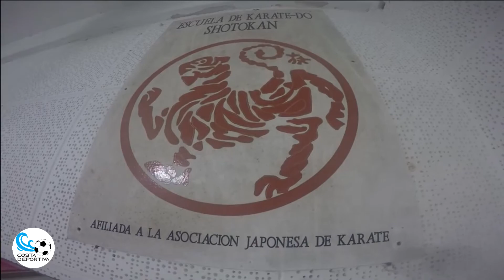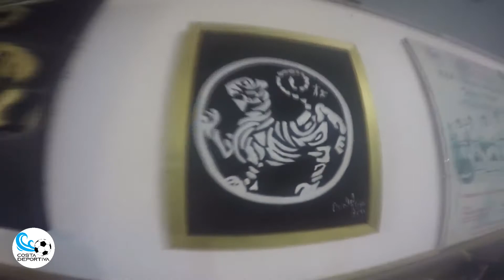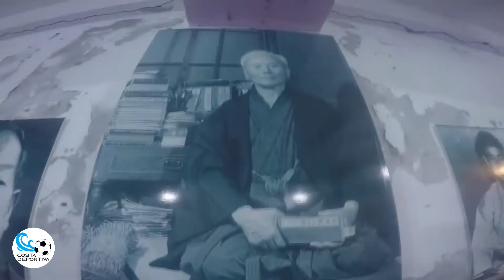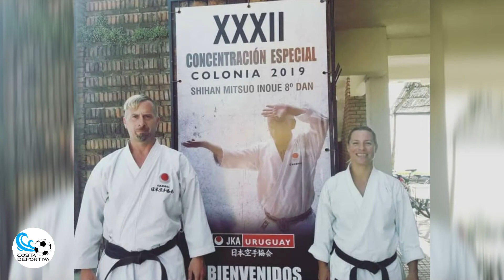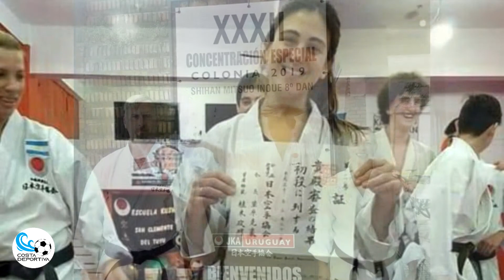ENTREVISTA A NILCE BUSZCZAK Y HERNAN HULLO - PROGRAMA 7